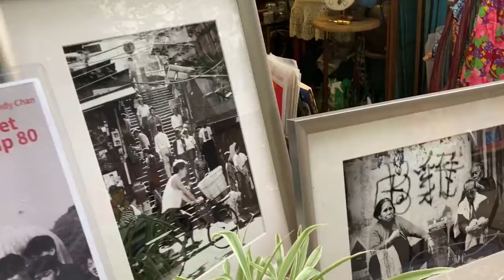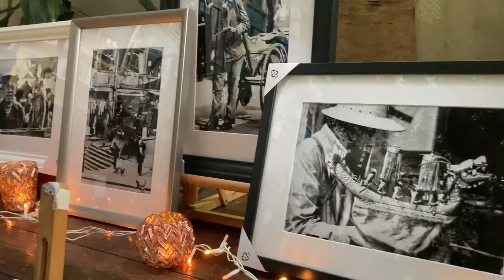Street Snap 80, Photo Show by Andy Chan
Video record of the event in Shing Wong Street, Sheung Wan, Hong Kong.